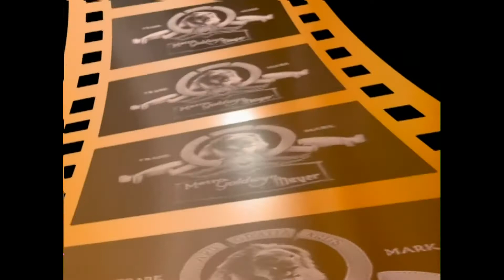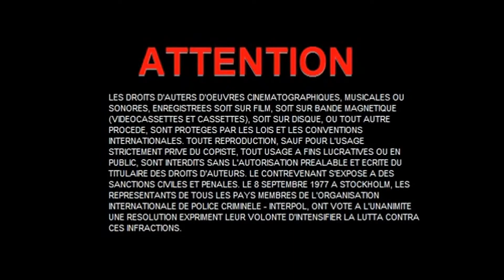MGM Histroy 1953-2015